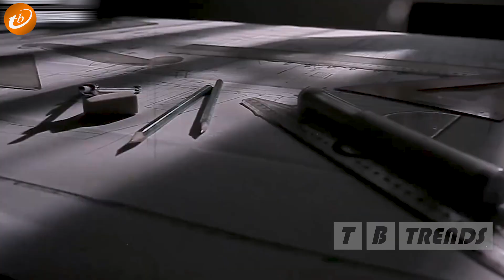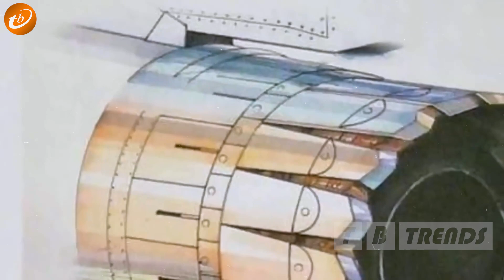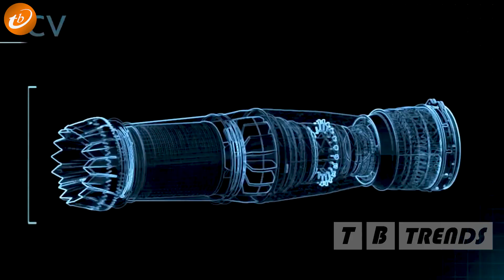Tại Sao "Rẻ Như Cho" Nhưng Không Một Quốc Gia Nào Dám Mua Tiêm Kích Hiện Đại Nhất Của TQ?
Từ trước tới nay, cơ sở công nghiệp quân sự Trung Quốc đã quá nổi tiếng với xu hướng vay mượn từ các thiết kế nước ngoài, đặc biệt là trong ngành hàng không vũ trụ và chế tạo máy bay chiến đấu. Tuy nhiên cho đến hiện tại, động cơ phản lực vẫn là một trở ngại với quá trình hiện đại hóa chiến đấu cơ của Không quân Trung Quốc, mà bằng chứng là nguyên mẫu chiến đấu cơ thế hệ thứ 5 đầu tiên của họ vẫn chưa đạt đủ sức mạnh.